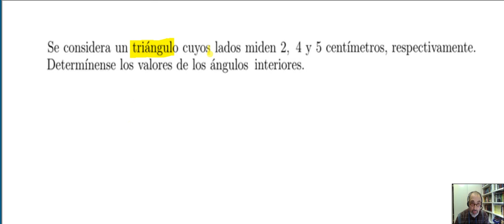Un ejercicio de aplicación del teorema del coseno ( 1.º de Bachillerato )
Resolución de un triángulo general, calculando los tres ángulos por aplicación del teorema del coseno